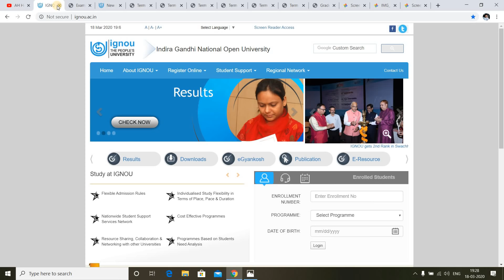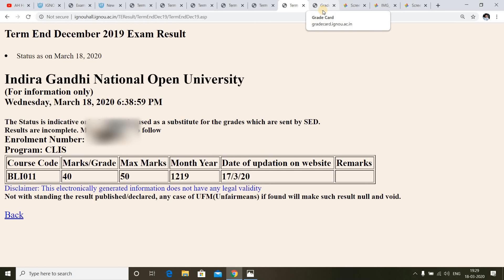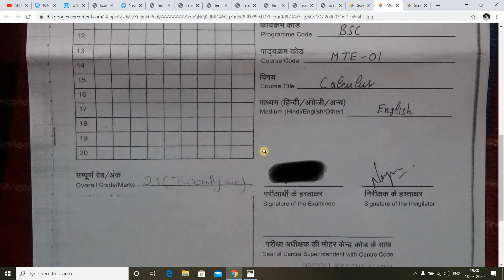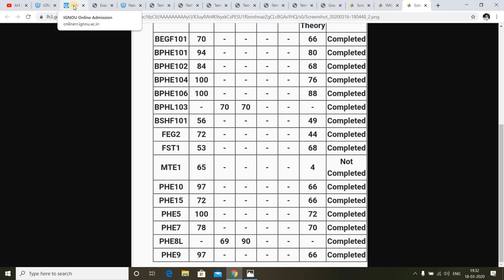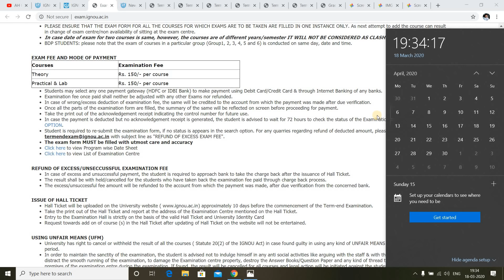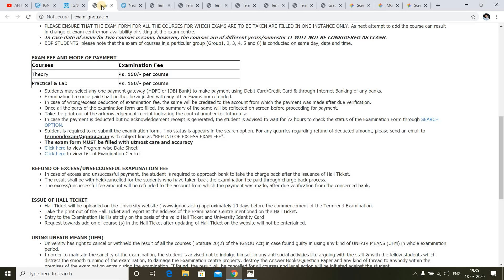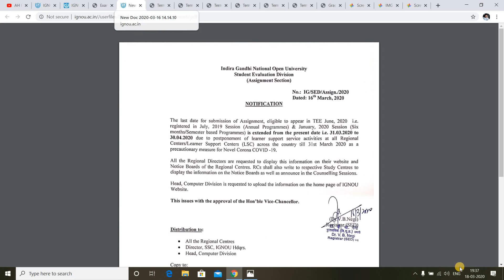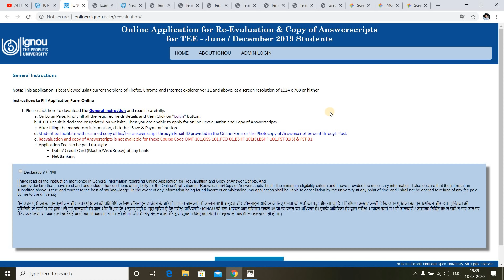5 important information for All || Exam Form Last Date,Photocopy ,Revaluation Result ,New Students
in this video i have given 5 important information for All the Students of IGNOU...From IGNOU Exam Form Last Date ,Revaluation Result, Exam form for New Students to Photocopy of Answer Sheet Shocking information...Do Watch to know Complete information...

M.A English

B.Com
(3rd Year)

(2nd Year)